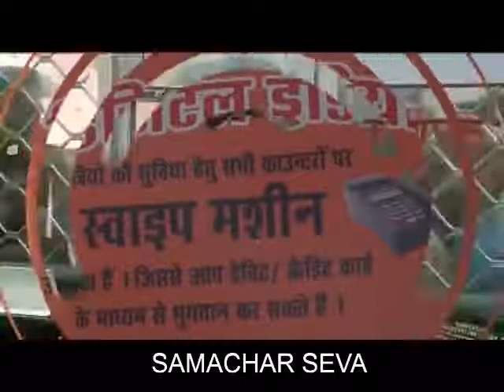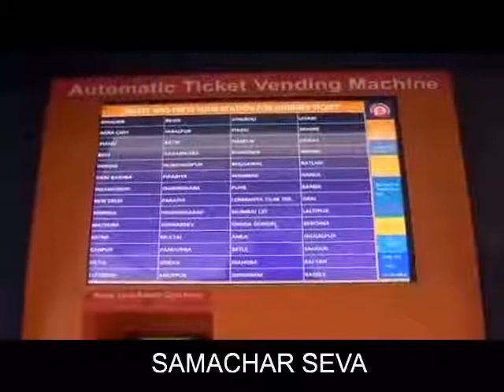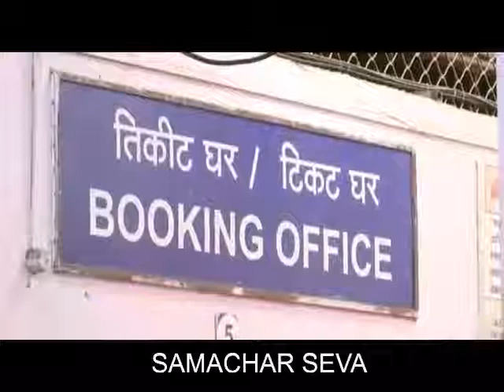Indian Railways Goes Cashless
NEW DELHI, (SAMACHAR SEVA). Indian Railways Goes Cashless. See

Samacharseva.in Best News portal of Bikaner Local News and Eventsनमस्कार साथियों,
SAMACHAR SEVA (समाचार) सेवा यूट़यूब चैनल एक न्यू ज ग्रुप है। यह बीकानेर (राजस्थानन) से संचालित है। इसकी न्यू(ज वेबसाइट samacharseva.in है। हमसे फोन नंबर 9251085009, 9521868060 पर कॉल कर सकते हैं, व्हाsटस एप पर संदेश दे सकते हैं। एसएमएस भेज सकते हैं। साथ ही 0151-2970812 पर कॉल पर संपर्क कर सकते हैं अथवा अपना संदेश फैक्सस कर सकते हैं। हमारा फेसबुक पेज है।